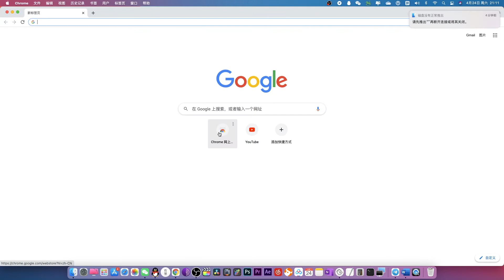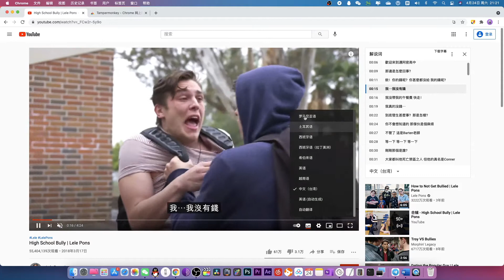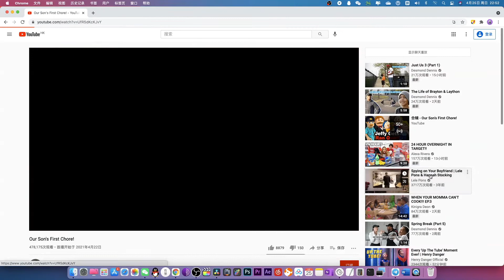YouTube自动翻译中文｜全球视频中文化，不懂英语，日语，阿拉伯语那都不是事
我知道有很多翻墙出来的朋友,英语不好，看片也不懂日语，看剧情或者学习一些新技能也受到了影响，很多时候都是因为文字和语言的关系，所以今天特地给新手们一个解决的方法，当然如果你们有更好的方法，也欢迎在评论区告诉我。

‣‣ 查看我的最新视频： 点击观看

‣‣ 查看最受欢迎的视频： 点击观看

‣‣ 我使用的VPS服务器： 点击直达